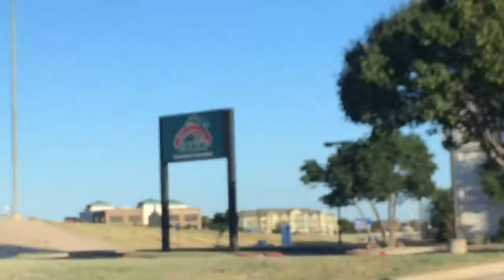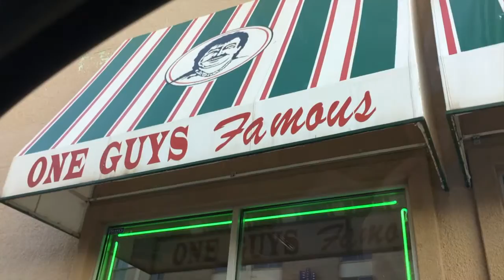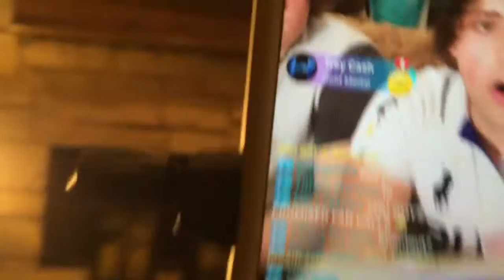Sergio The Tour Guide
Go Check Out Vale Famly Vlogs, we are in it!! Such a huge honor to be in the Vales Vlog!!

Live.me Fans of the Day: Justin Noriega, Amna, Thomas Buhl, Hooka Queen, Whiskeygirl, Amina, MellyBerry, Maranda01, Jada Wong, Seirra Cross, Berkley Stone, Enriquemd, Cesar, Allyiscreative, Ava Grace Official, Lover_girlrodtwins, Jason, Lurkingturtlefam!

FOLLOW us on Live.Me!